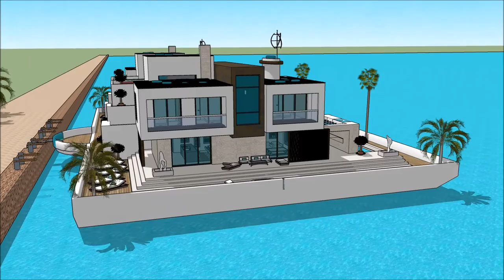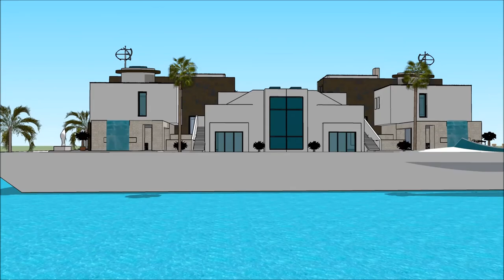dormire casa galleggiante Amsterdam Italy Venice Venice Floating Houses casa galleggiante moderna Mi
The floating house villa houseboatzania launching an innovative high-end luxury yacht floating house villa mansion home design potentially as a display of exhibition of the dormire casa galleggiante Amsterdam Italy Venice Venice Floating Houses casa galleggiante moderna Mi.

The collection of the Floating house villa houseboatzania concept of dormire casa galleggiante Amsterdam Italy Venice Venice Floating Houses casa galleggiante moderna Mi consists of high luxury and architectural art pieces in minimalism combined with living on the waterfront of the harbour.

The floating house villa mansion yacht design has the basis to sustain living with high standards and contemporary structural design - dormire casa galleggiante Amsterdam Italy Venice Venice Floating Houses casa galleggiante moderna Mi with numerous of prospects for excessive living and celebrating the desire of life worldwide: